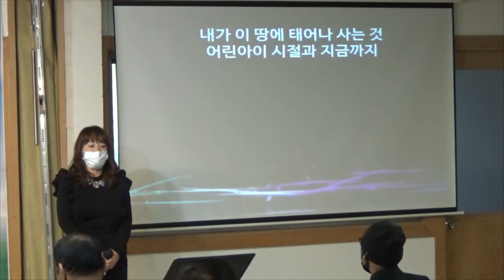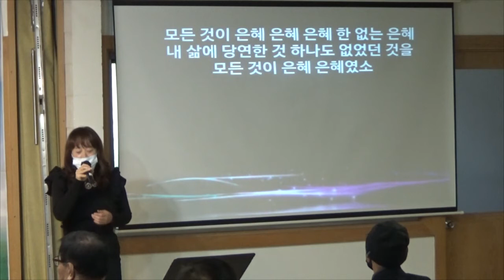103121 주일 특송 영상 율리아나 자매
103121 주일 특송 영상 (율리아나 자매)